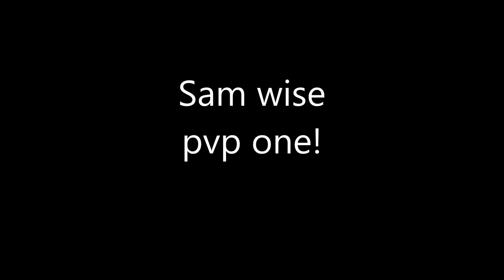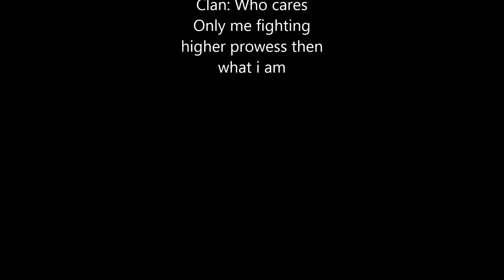-Who Cares- PVP 1 Sam WISE DARKFALL UNHOLY WARS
Only fighting higher prowess then me